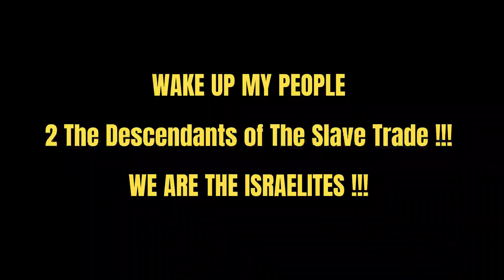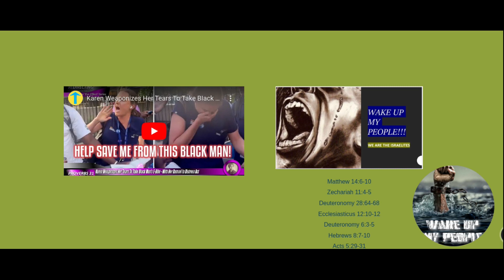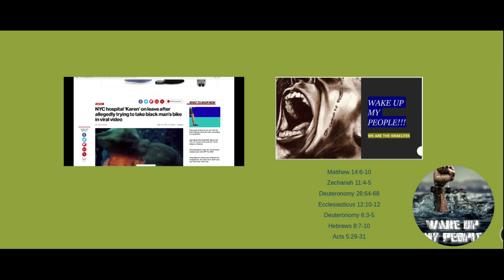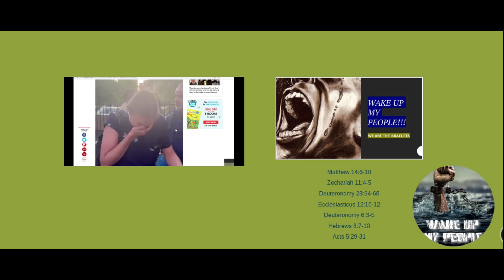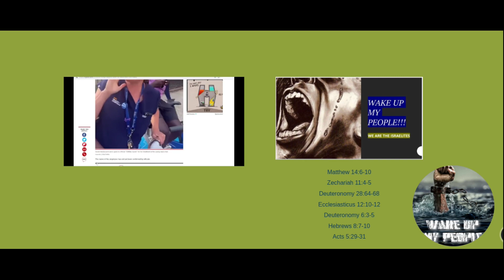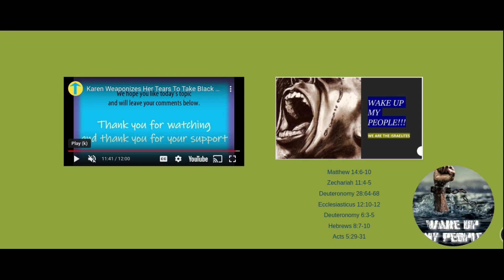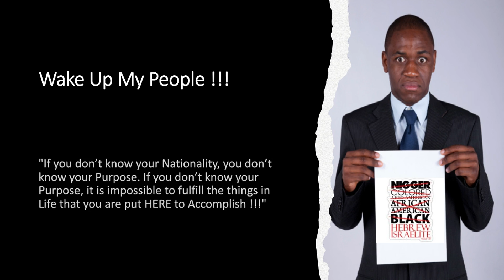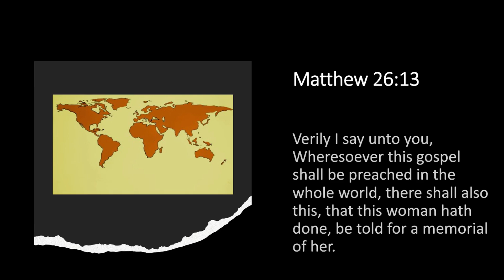Karen Weaponizes Her Tears To Take BIack Man's E Bike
WAKE UP, MY PEOPLE !!!

2 THE DESCENDANTS OF THE SLAVE TRADE

WE ARE THE ISRAELITES